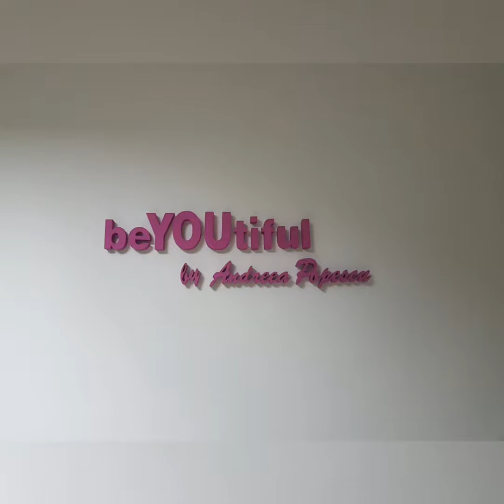Tratament Detox Păr H-Detox Prime - Honma Tokyo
✔ Trament Detoxifiere Păr H-Detox Prime este eficace pentru reducerea producției de sebum și pentru regenerarea intensivă a părului deteriorat.

✔ Tratamentul revitalizează părul afectat de produse chimice/ mecanice și pregătește părul pentru un nou proces.

✔ Conține ingrediente bio-active marine, din castravete, mere și lămâi, ce participă la procesul de detoxifiere și regenerare a părului și totodată îi conferă strălucire, suplețe, elasticitate și protecție UV.

✔ Având un PH acid cuprins între 2-5.5, H-Detox Prime, se află în topul celor mai eficiente tratamente de echilibrare a PH-ului, putând fi aplicat pe orice tip de păr: natural, deteriorat, deshidratat, decolorat, vopsit etc.

➡️ Pentru a obține rezultate maxime, se recomandă urmarea acestui tratament timp de 3-4 ori la interval de 5-7 zile între aplicări, iar ulterior, o dată pe lună pentru întreținere.

Work Team: Andreea Popescu
                      Honma Tokyo Romania